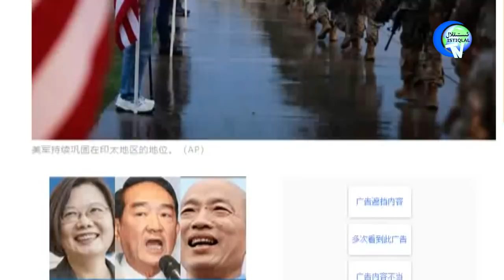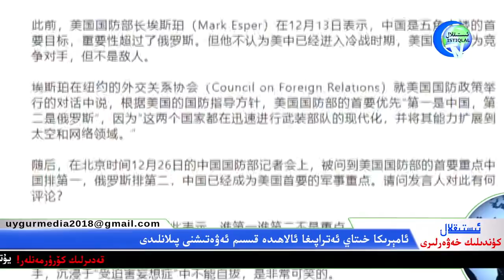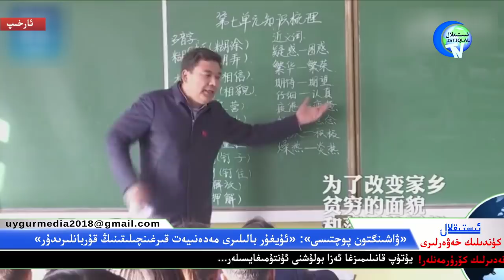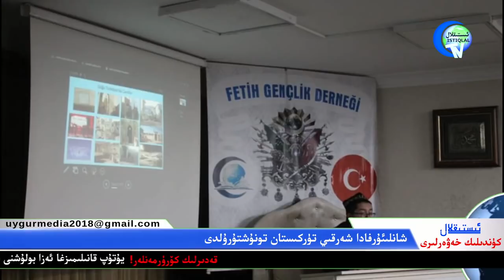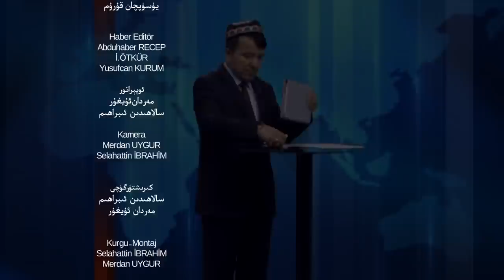ئىستىقلال كۈندىلىك خەۋەرلىرى 2020-01-14، خىتاي ھەر تەرەپتىن قورشالماقتا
İstiqlaltv kundilik xewerliri 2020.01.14 / Hitay her tereptin qorshalmaqta